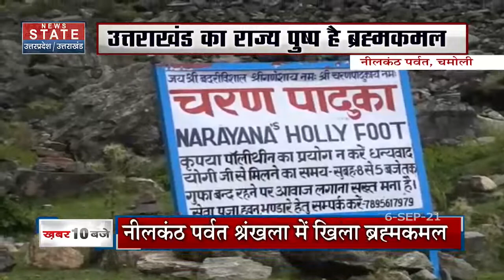News State पर करें ब्रह्मकमल के दर्शन, Uttarakhand का राज्य पुष्प है ब्रह्मकमल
उत्तराखंड: ब्रह्मकमल उत्तराखंड का राज्य पुष्प है। ब्रह्मकमल का अर्थ है ब्रह्म का कमल, ब्रह्मकमल की उत्पत्ति ब्रह्मा जी के नाम से हुई है। ब्रह्मकमल 3000 से 5000 मीटर की ऊँचाई में पाया जाता है। इसकी भारत में लगभग 61 प्रजातियां पाई जाती हैं, जिनमें से लगभग 58 तो अकेले हिमालयी इलाकों में ही होती हैं।

News State Apps डाउनलोड करें:
Download Android and iOS Apps for more updates: